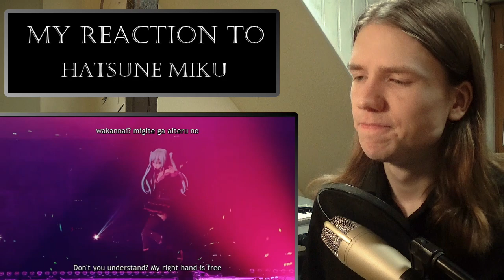Vocaloid Fan reacts to Hatsune Miku - Sweet Devil [Magical Mirai 2013]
Happy 16th anniversary Miku.
                    🔽 Here can you find me 🔽